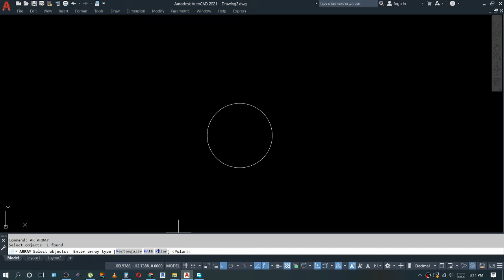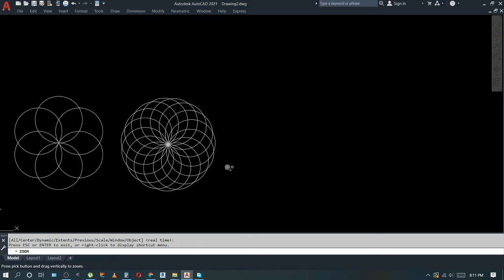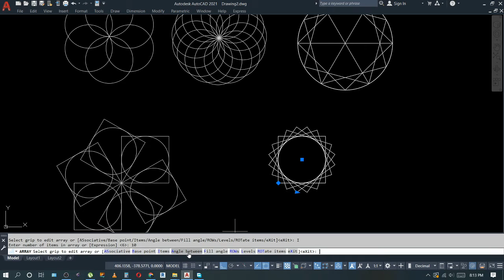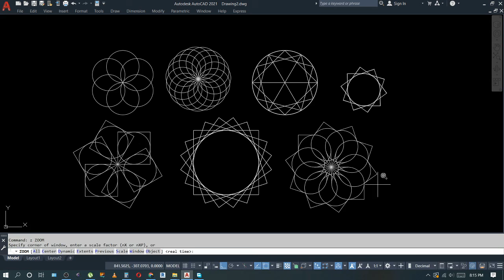Different Circle Design